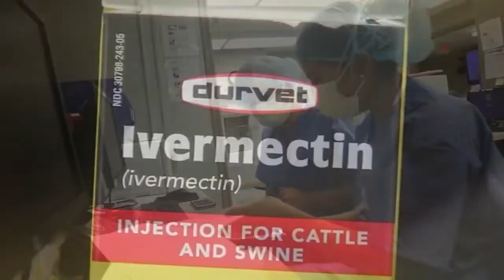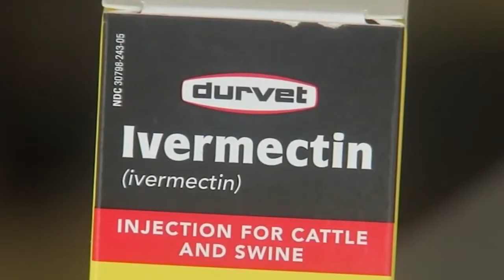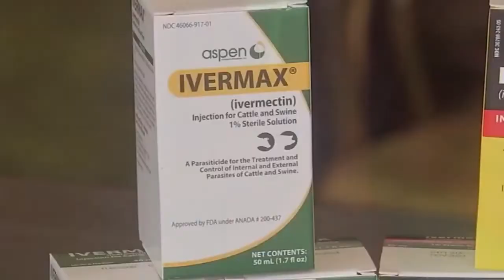Medical groups warn against use of parasite drug to treat COVID 19